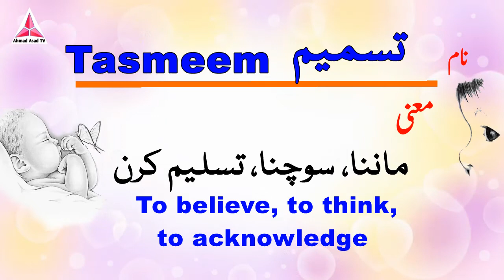Tasmeeml Name Meaning in Urdu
Hi Friends
Tasmeeml   Name Meaning in Urdu and English I love making